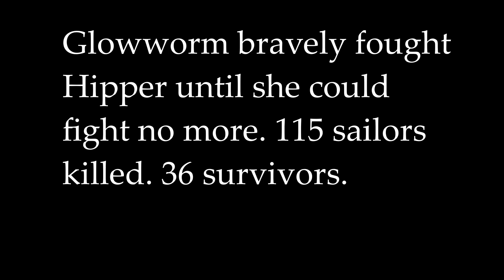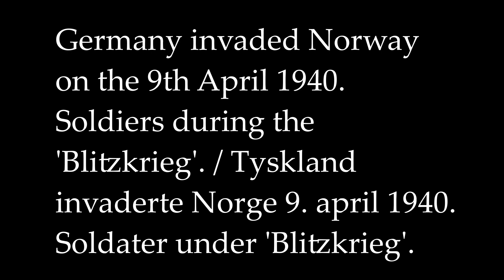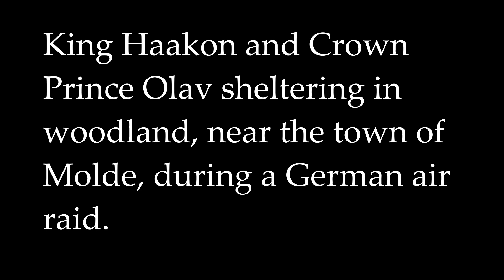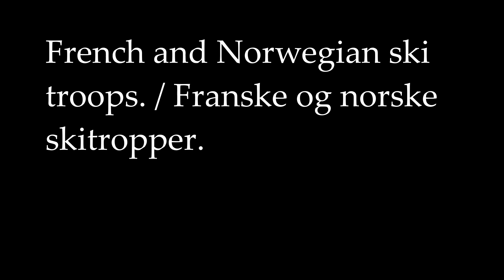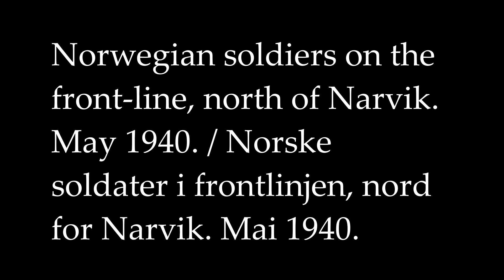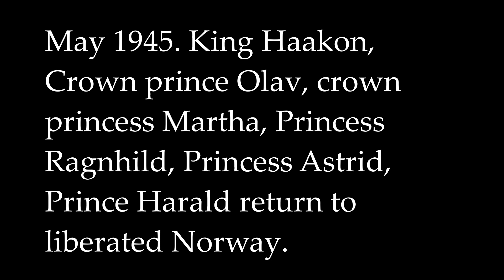The Battle for Norway in Colour / WWII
In April 1940 the Germans invaded Norway. An Allied force mostly of British soldiers, along with French and Polish soldiers landed in Norway to try and help the Norwegians stop the invasion of their country. Within 62 days the Germans were victorious, and for the next 5 years the Norwegian government and Royal Family were in exile, in the UK. Throughout this period Norwegians joined resisitance groups and waged a guerilla war, with help from British special forces and Royal Navy, and RAF. Also, the Norwegian soldiers, airmen and sailors that escaped in the defeat of 1940 continued to fight alongside the British as Free Forces. In May 1945 the country was liberated and King Haakon and his family returned to their country.
MUSIC
Public Domain
Nimrod - Elgar
Norwegian National Anthem
Images
Bild Archiv
IWM